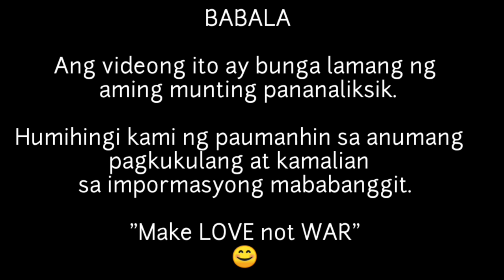KILALANIN ANG MGA ANAK NI KUYA KIM ATIENZA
Ang tunay niyang pangalan ay si Alejandro Ilagan Atienza na mas kilala natin sa bilang si Kuya Kim. Isinilang siya noong January 24, 1967. Kilala natin si kuya Kim bilang isang sikat na host, actor, weather anchor, Youtuber at dati ring politician.
SI Kuya Kim ay dating Weather Anchor ng ABS CBN sa kanyang segment sa TV Patrol na Weather Weather Lang. Nagsilbi si Kuya Kim bilang councilor ng ikalimang distrito ng Maynila sa tatlong magkasunod na termino.
Malamang ay nagtataka kayo kung paano napasok ni kuya Kim ang mundo ng politika. Si kuya Kim ang panganay na anak ng dating mayor ng maynila na si Lito Atienza. Kaya’t nasa dugo ng sikat na anchor ang paninilbahan sa bayan. Labin dalawang taong nanilbihan si Kuya kim sa maynila. Hinimok siya noon ng kanyang ama na tumakbo bilang mayor ngunit tumanggi siya dahil sa mapanganib umano para sa kanya ang politika.

1989 nang magsimulang maging anchor si Kuya Kim sa Mata ng Agila kasama si Onin Miranda. Pagkatapos ay lumabas rin siya sa Magandang Umaga Pilipinas at kalaunan ay naging tagapagmana ng iniwang pwesto ni Ernie Baron nang namatay ito dahil sa heart attack noong 2006.
Kasal si Kuya Kim kay Felici Hung at nagkaroon sila ng tatlong anak. Narito’t kilalanin natin sila.
1. Emmanuelle Atienza
Kamakailang lamang ay hinangaan and isa sa mga anak na babae ni Kuya Kim na si Emmanuelle dahil sa kanyang stylish outfit sa kanyang photoshoot. Proud na ibinahagi ni kuya Kim sa kanayng Instagram ang larawan ni Emmanuelle kung saan ay sinabi ni kuya kim na kamukhang kamukha anya si Emmanuelle ng kanyang ina.
Hinangaan rin si Emmanuelle ng kanyang mga tagasupporta dahils a kanyang tinataglay na kagandahan.

2. Eliana Atienza
Isa pa sa mga anak na babae ni Kuya Kim na hinahangaan rin dahil sa kanyang taglay na kagandahang pisikal ay si Eliana. Sa Instagram ng dalaga ay makikita ang hilig nito sa karagatan kung saan madalas siyang makitang sumisisid sa ilalim ng dagat. Noong Desyembre ng nakaraang taon ay proud na proud si kuya Kim na ang kanyang anak na si Eliana ay natanggap sa isa sa pinaka prestihiyosong Universidad sa United State ang University of Pennsylvania. Ang nasabing paaralan ang siyang alma matter ng kanyang inang si Felici.

3. Jose Atienza
Si Jose naman ang nag-iisang anak na lalaki ni Kuya Kim. Siya ay isa nang ganap na piloto. Walang mapagsidlan ang say ani Kuya Kim at proud na proud itong ipost sa social media noong 2019 na ang kanyang nag-iisang anak na lalaki ay ganap nanag piloto.
Magsubscribe sa channel na ito para sa mga ganitong videong kahihiligan ninyong panoorin, Salamat sa inyong panonod mga kasama!